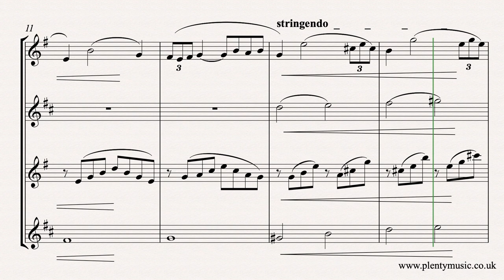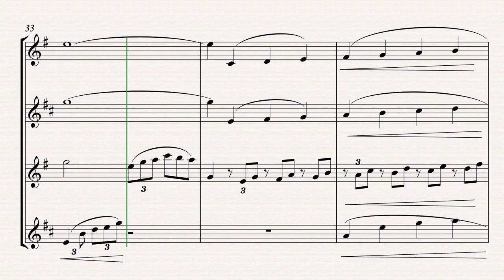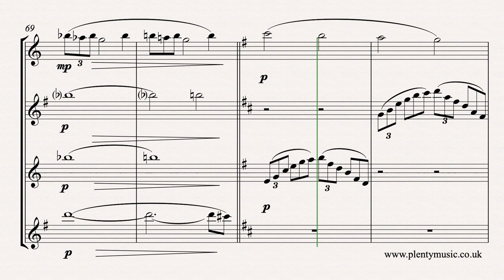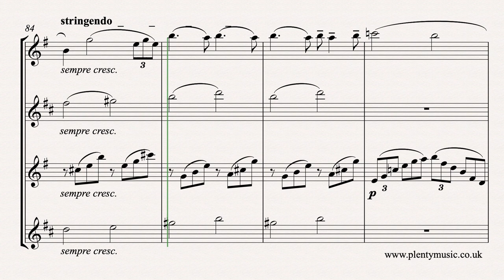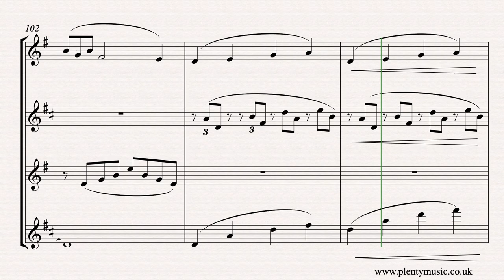Debussy C. | Arabesque No 1 arr. saxophone quartet |advanced level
Debussy’s Arabesque No. 1 arranged by Stephen Royle of PlentyMusic for saxophone quartet comprising soprano, alto, tenor & baritone saxophones sounding in the key of F. Music composed whilst Debussy was still in his 20’s.

Tempo considerations have great relevance in the performance of this music.

In terms of beauty of music lines this is a hard piece of music to beat which makes it an enthralling and challengeing  ensemble piece possibly best performed with a conductor in place or by the clarinet in Bb 1 player who is a competent leader.

Some of the score detail is omitted in the video score and the use of 3 to indicated triplets are perhaps not as consistently applied

Learning 3’s  against 2’s as a cross rhythm  (and 2’s  against 3’s) are probably best learnt as clapping/tapping  games in a group context.

The first Arabesque has a tempo marking Andantino con moto whist the realisation for clarinet quartet plays back at an initial 112 quarter note (crotchet) beats to the minute. The music has been transposed from the original key of E to F. There are some of octave transpositions in the arrangement keeping the instrument parts within an appropriate range. It is a three section work. Clarinet parts appropriately transposed are appended to the full music score.

Much of the writing in this movement references triadic chords played as arpeggios. The intervals of the thirds and tenth (compound third) feature strongly in the parallel motion It is a three section work with the reflective middle section referencing the key of the sub-dominant.

The triplet pattern is a strong feature of the movement. Instrumentalists new to playing cross rhythms need to practice playing triplet rhythms for a bar and then change it to eighth notes (quavers) so that they develop a clear sense of pulse in their playing.

This a movement where the tempo often ebbs and flows in what is referred to as Tempo Rubato. This is an important aspect of performance practice and something that is first associated with the music of Chopin.

Instrumentalists need to have a clear understanding of all the terms used in the score detail. 20th century music scores do generally have more graphics and terms in place to assist how the music is to be played and interpreted.

A quite stunning and impressionable piece in all senses of the word with a strong sense of melody that lends itself to being arranged for an ensemble such as a clarinet quartet.

Debussy composed his two Arabesques between 1888 and 1891 whilst still in his 20’s. They were originally composed for piano. They are movements that challenge the established pathways of his late romantic contemporaries. They are often described as early impressionist pieces although Debussy himself didn’t like references of his music using the term.

Debussy has famously been described as the composer who opened the door to 20th century musical composition in the sense that his compositional approach was different to that of many of his contemporaries whose music was generally becoming increasingly dissonant. Debussy’s writing is more about exploring the beauty of sound without necessarily following the rules of harmonic writing that prevailed in the 19th century.

Debussy created a new approach to composition in which beauty of sound and line were paramount exploring connections between the visual arts, nature and the environment around him His music is frequently described as being evocative in that he describes in music what he sees, hears and observes from his experiences of life. He is a composer of visual music. Debussy also lived at a time when the world as such was coming to Europe with exhibitions and as a composer he was open and influenced by the many cultures as his music suggests.

For those keen to play the soprano saxophone part in the context of a saxophone quartet accompaniments are available featuring the alto, tenor and baritone saxophone parts.

They play at 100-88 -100 quarter note (crotchets) beats per minute, 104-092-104, 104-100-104, 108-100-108, 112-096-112 and 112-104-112 bpm with the tempo references referring  to the music as a three section work.

If there are clarinettists  who would like additional accompaniments in place please advise the PlentyMusic office with a tempo template.

Whilst there are tempo changes in the PlentyMusic  accompaniments  rubato playing is not as such represented.

Arabesque is a term that refers to artistic decoration and line which are terms relevant to music. The art in respect to Arab culture is also extremely relevant as the term suggests having both historical and modern contexts. Spend time looking at Arabesque graphics.  There are related aspects to line and position in ballet music so as a description of a piece of music the term Arabesque has several references and meaning.